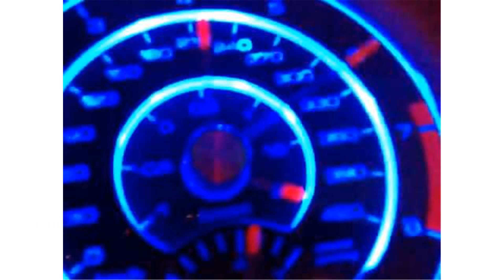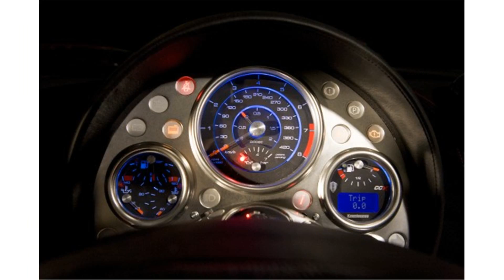koenigsegg ccx top speed